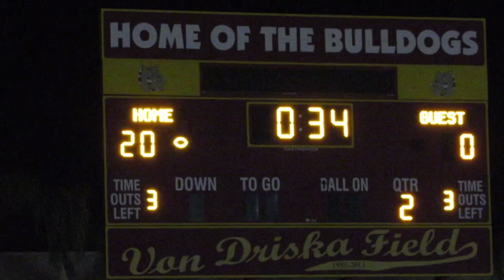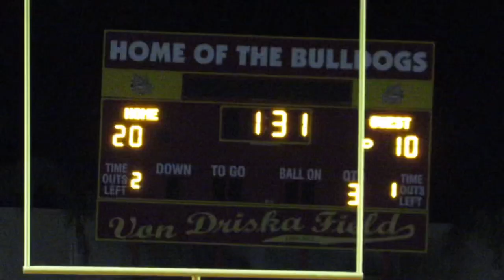HEMET HIGH VS VALLEY VIEW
Highschool mixtape
Football is back in the I.E. ! Hemet High battles Valley View in each other’s first game of the szn
Follow @ovo_athletics7n for media updates/ highschool player mix’s